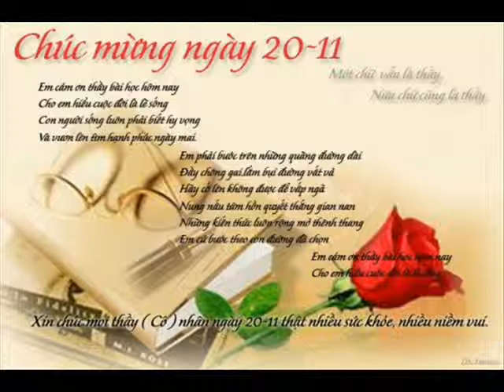ID 0977584195 72